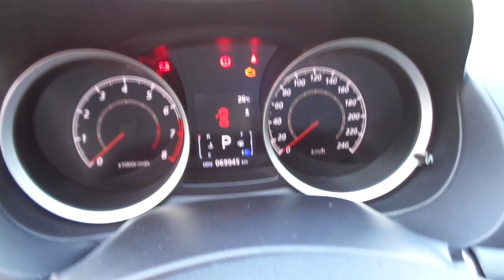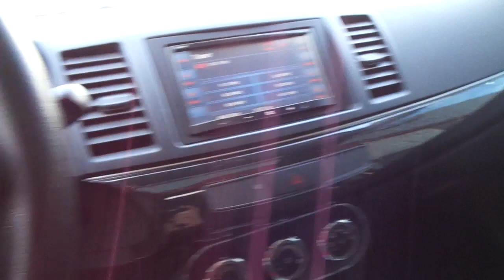Mitsubishi Lancer GT 2.0 16v Automático - 2012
NOVÍSSIMO, C/ MANUAL E CHAVE RESERVA. AUTÊNTICO SEDAN ESPORTIVO, APRECIADO PELO DESIGN, DESEMPNHO (160cv) E QUALIDADE. VERSÃO GT COM MOTOR 2.0 DE 160cv E CAMBIO AUTOMÁTIC CVT. POSSUI CENTRAL MULTIMÍDIA COM BLUETOOTH, 8 AIRBAGS, RODAS 18 E TETO SOLAR.